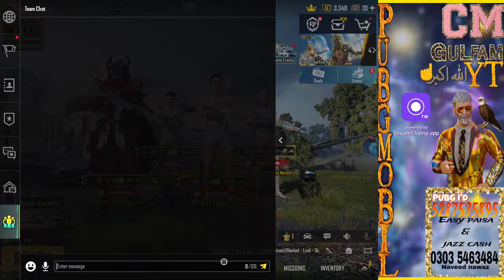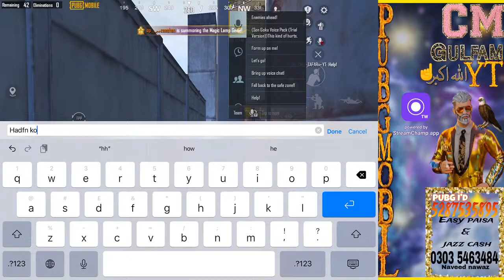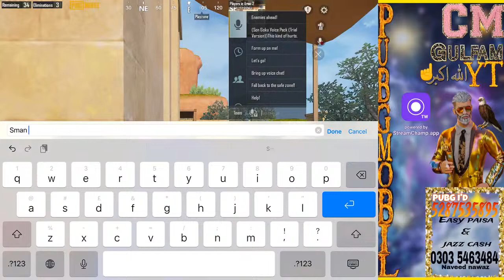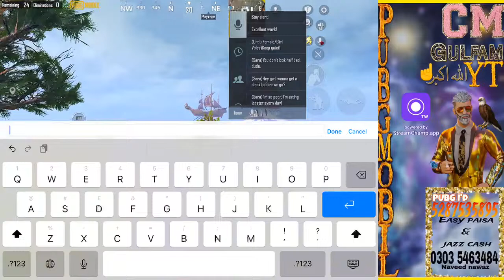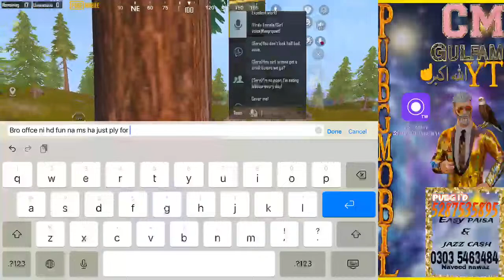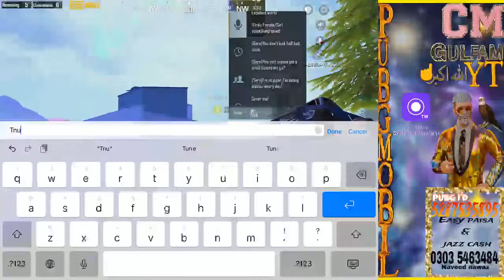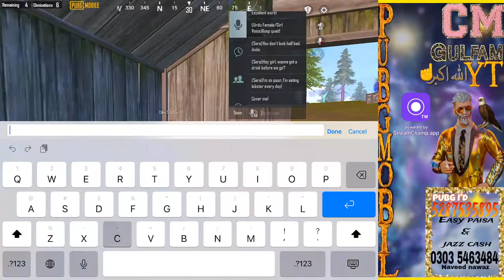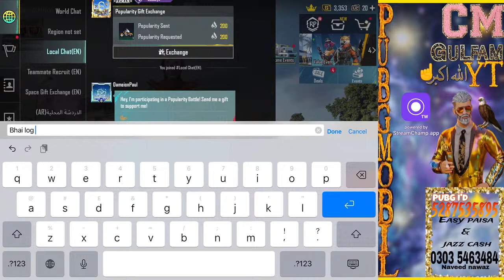Aj RANK DONEE KARNA HA BAS🤧 (RAMADAN MUBARAK 🌙 )[CM GULFAM YTxLIVE] PUBG Mobile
ASLM O KUM THIS IS MY 3Rd new YouTube channel, please again support me. Thank you so much…